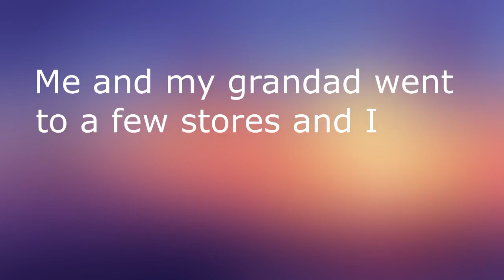I fell in!!